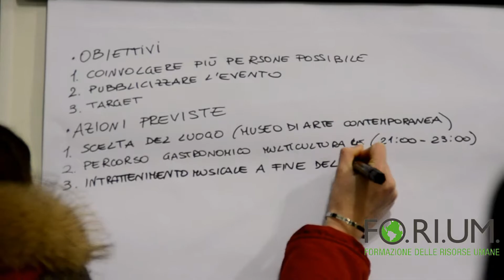Monica Barni | Orienta il tuo Futuro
Monica Barni, vicepresidente della Regione Toscana con deleghe a Cultura, Università e Ricerca, intervistata da Forium in occasione dell'evento legato al progetto "Orienta il tuo futuro" del 14 dicembre 2018 a Campi Bisenzio (Firenze).